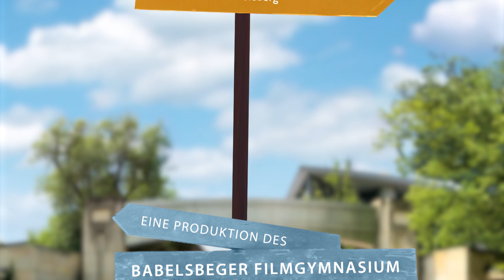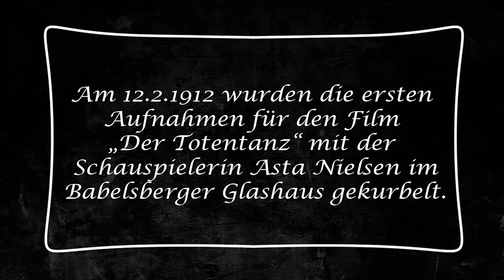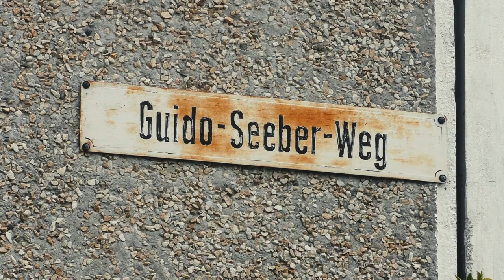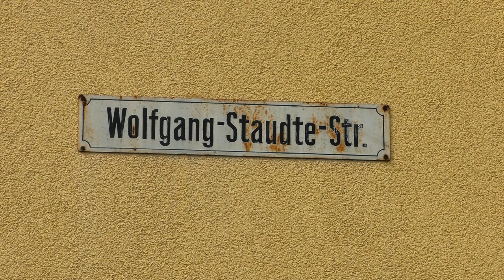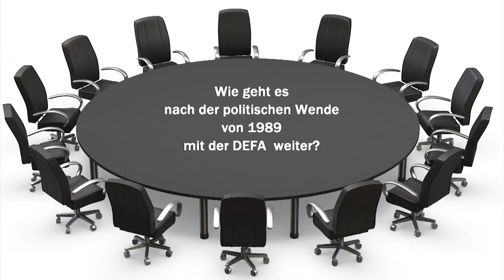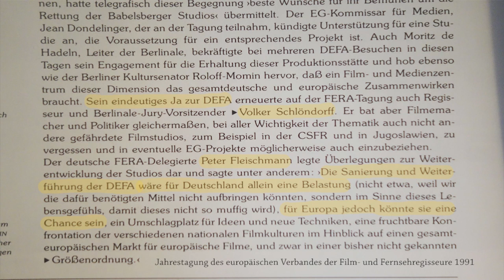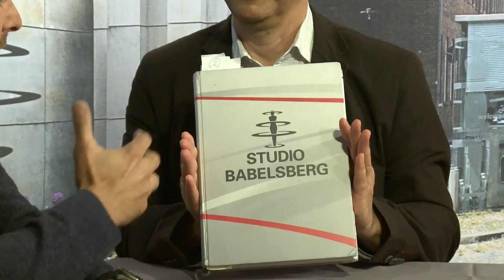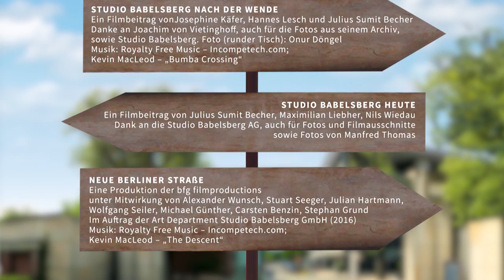Babelsberg - das älteste Filmstudio Europas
Geschichte(n) aus Babelsberg. Reise durch ein filmisches Jahrhundert. // Moderation: Knut Elstermann

Die Sendung ist ein Projekt des Babelsberger Filmgymnasiums in Zusammenarbeit mit dem Medieninnovationszentrum Babelsberg (MIZ).